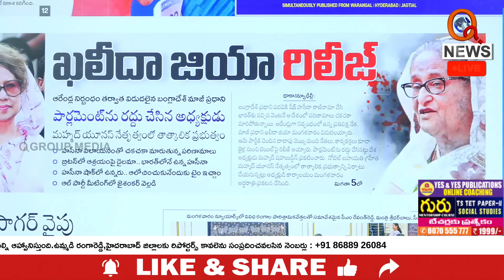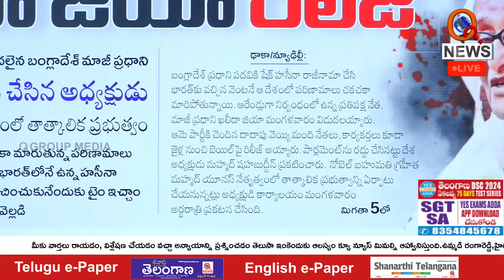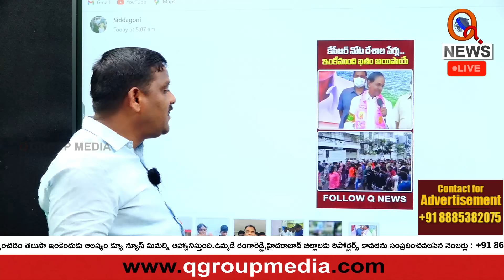బంగ్లాదేశ్ లో ఈ పరిస్థితి రావడానికి అసలు కారణం Teenmarmallanna I Shanarthi Telangana e-paper